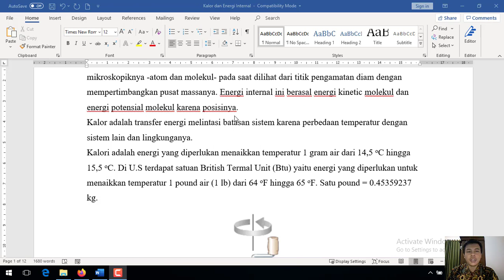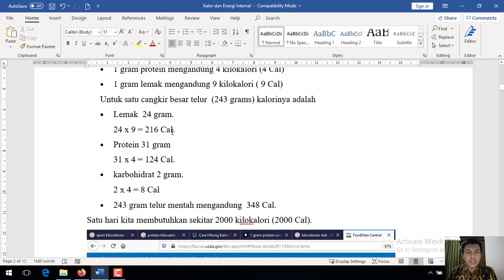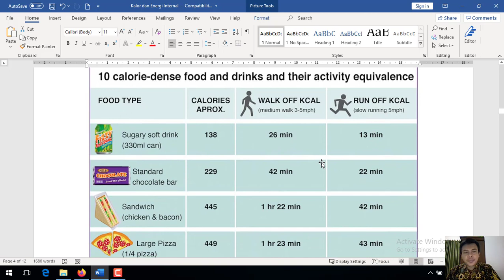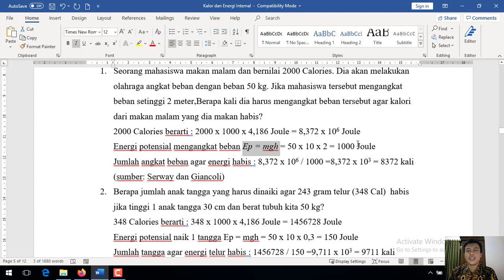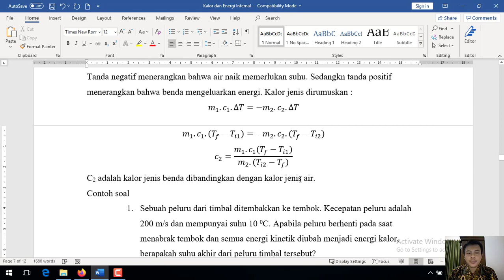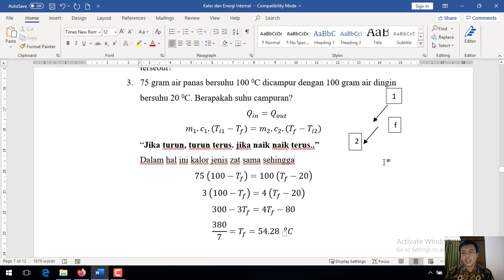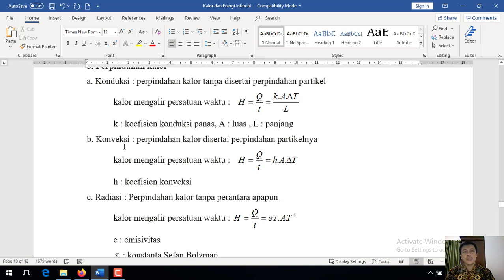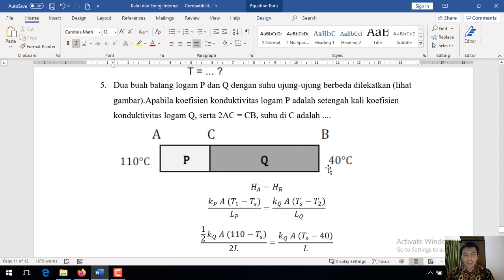Kalor dan Hantaran Kalor (Aplikasi dan Soal Jawab)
Kalori adalah ukuran energi kalor. Makanan mempunyai kalori dari protein, karbohidrat, dan lemak yang terkandung di dalamnya. Dengan mengetahui hal ini akan diketahui apa yang harus dilakukan untuk menjaga kondisi tubuh melalui asupan makanan yang baik dan benar. Prinsip dasar pengerjaan soal kalor dalam kasus menggunakan Asas Black dibahas disini. Hantaran kalor dalam bentuk konduksi konveksi dan radiasi terjadi di sekitar kita. Soal konduksi dua batang logam adalah yang paling sering dibahas. Prinsip pengerjaan soalnya dibahas disini.